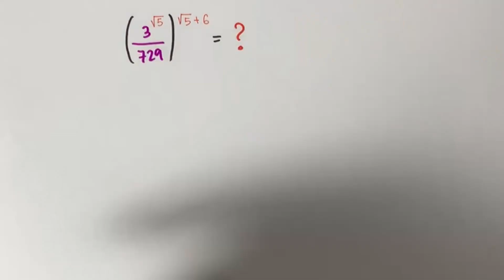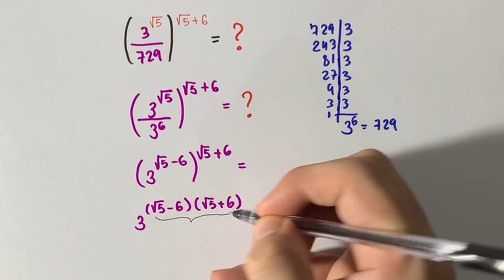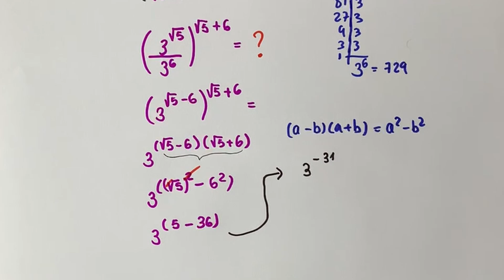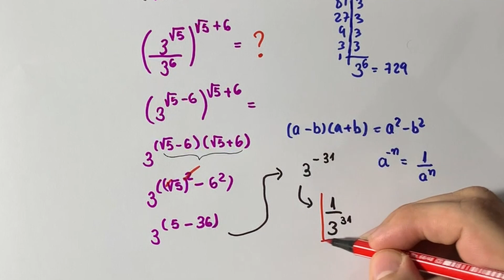🔥 POTÊNCIA COM EXPOENTE RACIONAL [FÁCIL E RÁPIDO]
Neste vídeo resolveremos uma expressão aritmética onde temos no expoente uma raiz quadrada. Teremos que relembrar algumas regras de potenciação e radiciação.

Olá, eu me chamo Daniel e este é o canal Hiperdidático. Sou graduando em Engenharia Elétrica e servidor público do Tribunal de Justiça do Estado do Ceará (TJCE). O conteúdo deste canal é voltado ao ensino de matemática do ensino de fundamental, médio e superior, e também faço vídeos sobre resoluções de problemas de física, engenharia civil e elétrica, e muito mais. Segue uma pequena lista de conteúdo que irei postar neste canal:

1 - Matemática Básica
2 - Dicas de matemática
3 - Dicas para o ENEM
4 - Dicas para Concurso Público
5 - Matemática do Ensino Superior
6 - Resolução de problemas de física

Vou postar vídeos toda Segunda, Terça e Sexta. Fiquem no aguardo.

Nosso intuito é ajudar você a aprender matemática e física e esperamos que atinja o seu objetivo. Para apoiar o canal, não precisa pagar nada, basta apenas se inscrever no canal, apertar o sino das notificações, dar like e dar suas opiniões e impressões ou elogios nos comentários. Conto com o seu apoio!!!
Me segue também no Instagram e Facebook. Basta clicar nos links abaixo. Nas duas plataformas eu passo mais dicas de estudo sobre matemática e física